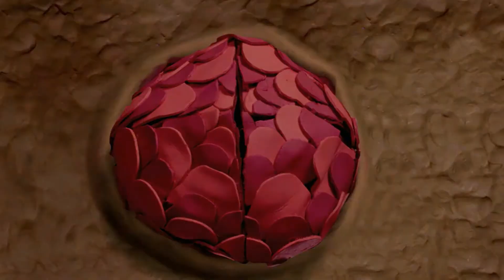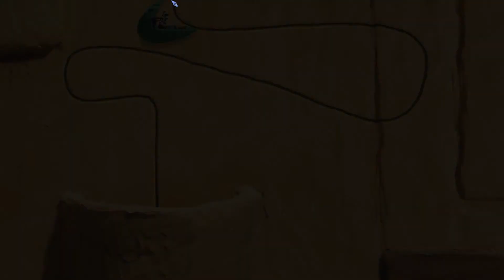#3【謎解き】『Armikrog(アーミクロッグ)』【クレイアニメ】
『Armikrog』は「クレイマン・クレイマン」（原題:The Neverhood）の開発スタッフにより開発されたアドベンチャーゲーム。
クレイマン・クレイマンの精神的後継作品らしい。

※日本語字幕はテキトーです。ご理解ください。
字幕に間違いがあれば、コメント等で教えていただけると嬉しいです。